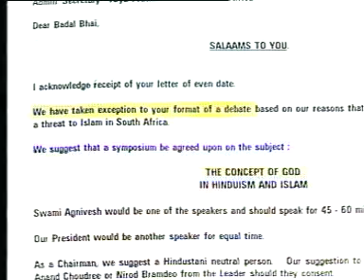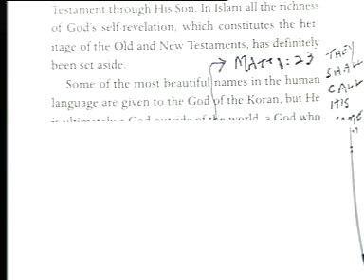Concept of God in Hinduism (Sheikh Ahmed Deedat)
Sheikh Ahmed Deedat Give's a lecture about the 'Concept of God in Hinduism'.

Ahmed Hoosen Deedat (July 1, 1918 -- August 8, 2005)
The world renowned Muslim Scholar of Comparative Religion, was born in the Surat district of India in 1918. Ahmed Hoosen Deedat had no recollection of his father until 1926. His father, a tailor by profession, had emigrated to South Africa shortly after the birth of Ahmed Deedat.

With no formal education and fighting off the extreme pangs of poverty, he went to South Africa in 1927 to be with his father. His farewell to his mother in India in 1927 was the last time he saw her alive for she passed away a few months later.

In a foreign land, a boy of nine with no formal schooling and command of the English language began preparing for the role he was to play decades later without realizing it.

Applying himself with diligence to his studies, the little boy not only was able to overcome the language barrier but also excelled in school. His avid passion for reading helped him gain promotions until he completed standard six. Lack of finance interrupted his schooling and at the early age of about sixteen he took on the first of many jobs in retailing.

As fate would have it, Ahmed Deedat discovered by pure chance a book entitled Izharul-Haq, meaning, 'The Truth Revealed'. This book recorded the techniques and enormous success of the efforts of Muslims in India in turning the tables against Christian missionary harassment during the British subjugation and rule of India. In particular, the idea of holding debates had a profound effect on Ahmed Deedat.

Armed with this newly found zeal, Ahmed Deedat purchased his first Bible and began holding debates and discussions with the trainee missionaries. When they beat a hasty retreat in the face of his incisive counter arguments, he personally called on their teachers and even priests in the surrounding areas.

These successes spurred Ahmed Deedat in the direction of Da'wah. Not even his marriage, birth of children and a three-year sojourn to Pakistan after its independence dampened his enthusiasm or dulled his desire to defend Islam from the deceitful distortions of the Christian missionaries.

He was a founder member of the Islamic Propagation Centre International (IPCI), Durban, and became its President. He has authored and published several books and distributed millions of copies free of charge. He has delivered thousands of lectures all over the world and successfully engaged prominent Christian Evangelists in public debates. Several thousand people have come into the fold of Islam as a result of these efforts.

In a fitting tribute to this monumental achievement, he was awarded the King Faisal International Award in 1986, a prestigious recognition of enormous value in the world of Islam. However, no number of awards and honors can truly capture Sheikh Ahmed Deedat's essence and zeal for Islam.

Sheikh Ahmed Deedat passed away on August 8, 2005 (aged 87). We pray that Allah accept all his good deeds and his work in the service of Islam and Comparative Religion. Ameen.